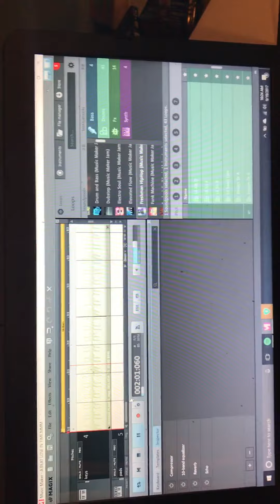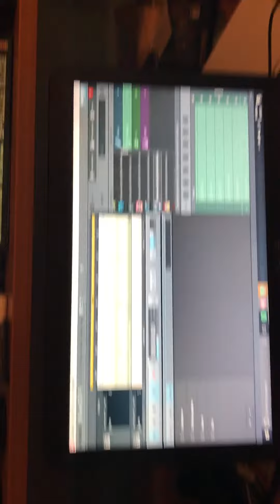The beat etched in stone